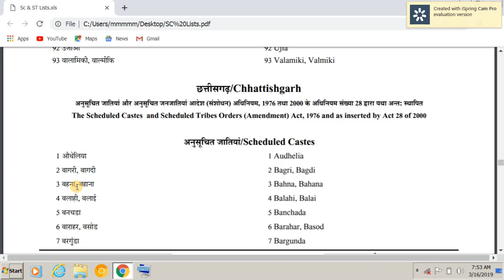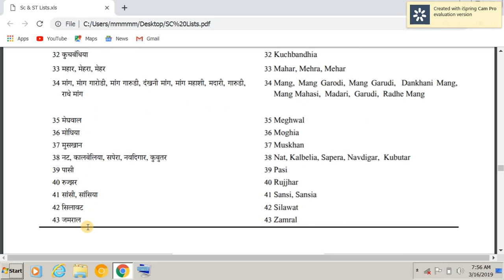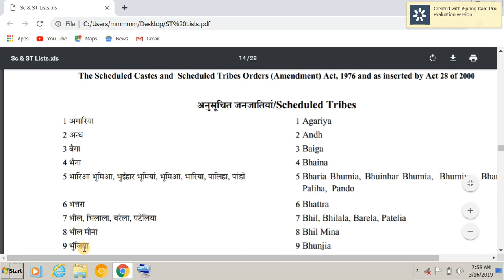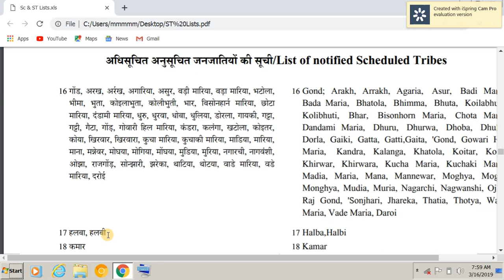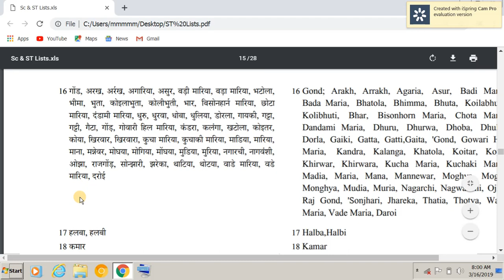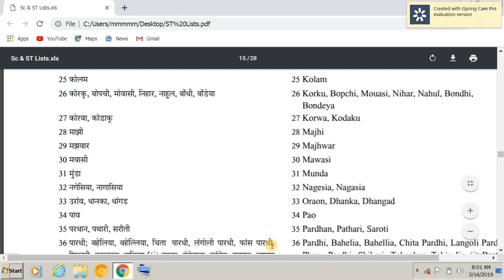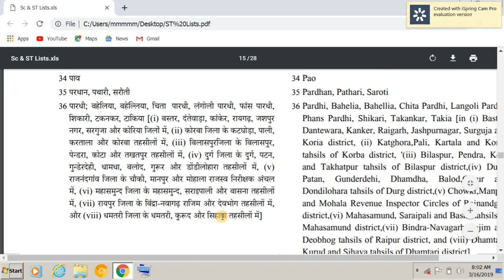Sc/St cast list in chhattisagadh| छत्तीसगढ़ में sc/st cast की सूची।by A2Zadvice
Namskar dosto is video me aap janenge ki chandigarh me sc st me kaun kaun si jati aati hai dosto agar ye video aapko pasand aata hai to video ko like aur channel ko subscribe jarur kar dena thanks by A2Zadvice